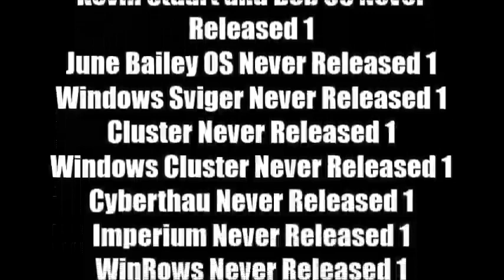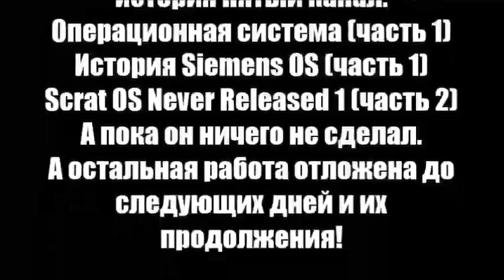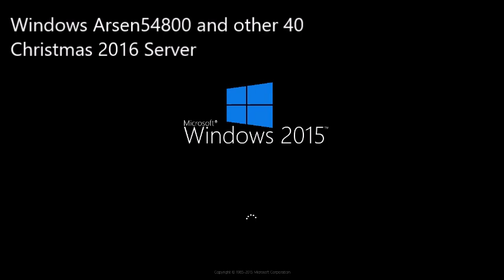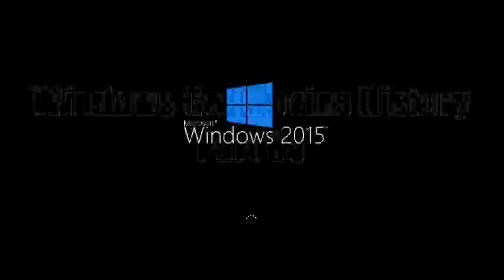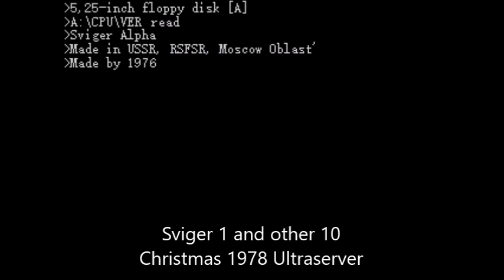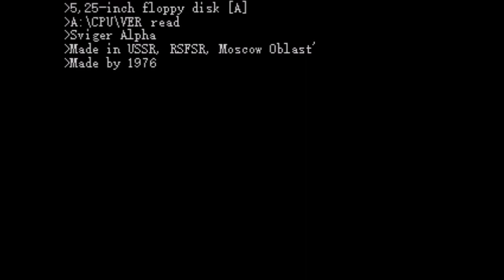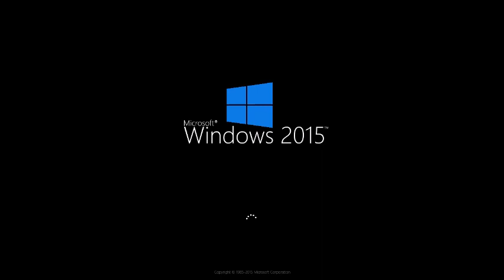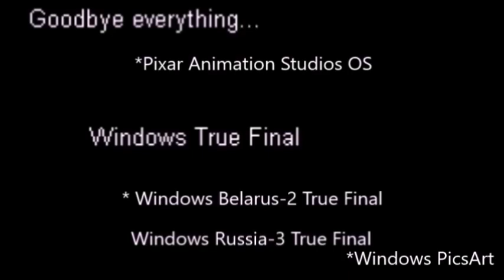Бонусный микс 174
В этом миксе:
1. Windows Arsen54800 History Part 143
2. История Ремастер 2 Арсений Иванов. ОС Часть 131
3. История Арсений Иванов. ОС YusufT19 Часть 85
4. История Арсений Иванов. ОС Плюс разделенный Часть 85
5. Windows Za Rulem History Part 83
6. Windows Sviger History U1 Part 83
7. Windows Get Movies History Part 83
8. Windows Hill Climb Racing History Part 83
9. Windows Gibbets History Part 69
10. Windows Rollercoaster Creator History Part 69
11-21. Sviger 1.x U2 to Sviger X Histories Part 43
22. Windows Radio-2 History Part 21
23. Windows Radio-3 History Part 21
24. Windows Radio-4 History Part 21
25. Windows Radio-5 History Part 21
26. Windows Radio-6 History Part 21
27-35. Marcus Fenix OS Quezee to 5-Minute Crafts OS Quezee Histories Part 38
36. Windows BBC One History Part 58
37. Windows BBC Two History Part 58
38. Windows BBC Four History Part 58
39. Windows BBC Five History Part 58
40. Windows BBC Six History Part 58
41. Windows BBC Seven History Part 58
42. HorseOS History Part 81
43. TonyOS History Part 81
44. Playhouse Disney OS/Disney Junior OS History Part 71
45. Disney Channel OS History Part 71
46. Disney XD OS History Part 71
47. ITV5 OS History Part 73
48. ITV6 OS History Part 73
49. ITV7 OS History Part 73
50. E-123 OmegaOS History Part 72
51. Windows Marvel Studios History Part 68
52. Sergeant Tamora Calhoun OS History Part 68
53. Heavy Andrey OS History Part 51
54. Mookity OS 95 History Part 1
55. Windows Ancient City History Part 1
56. Marshmellow OS History Final Part
Credits: